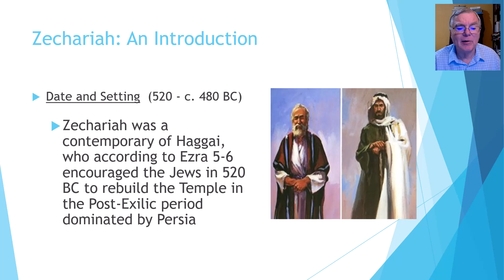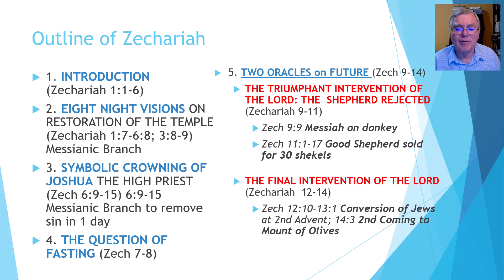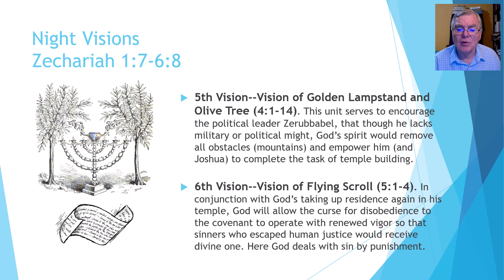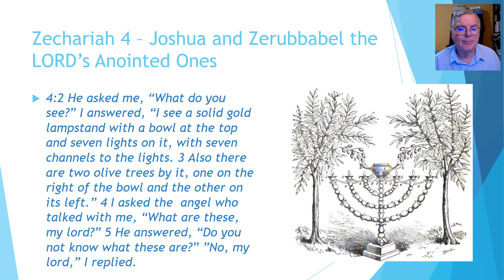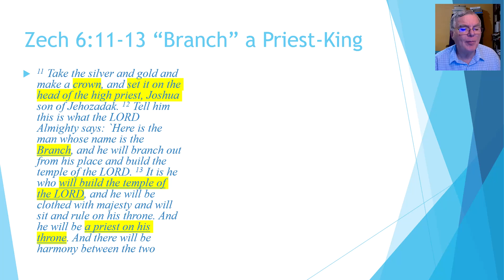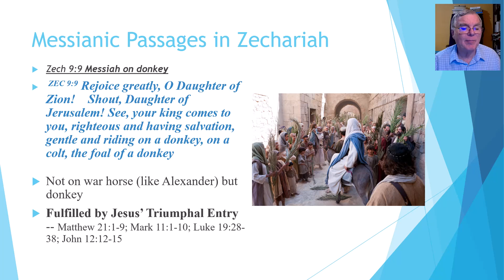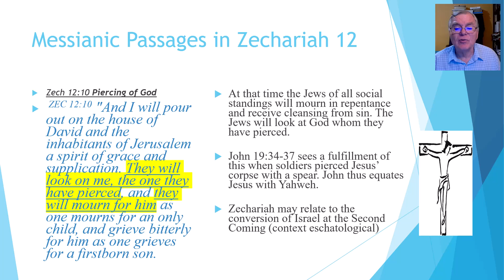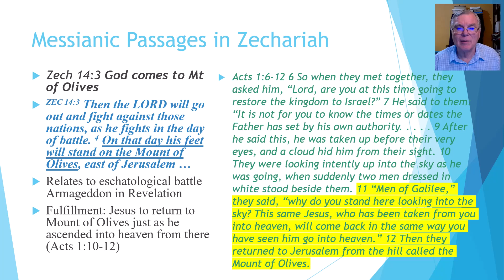Zechariah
Lecture introduction to the book of Zechariah by Dr. Joe Sprinkle